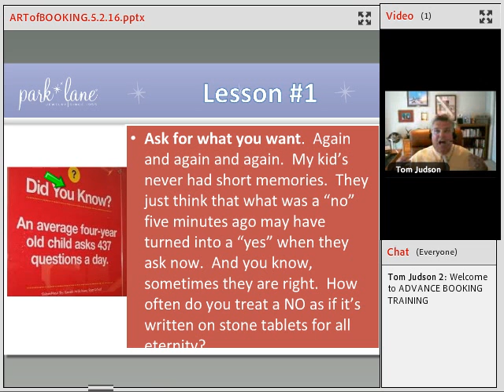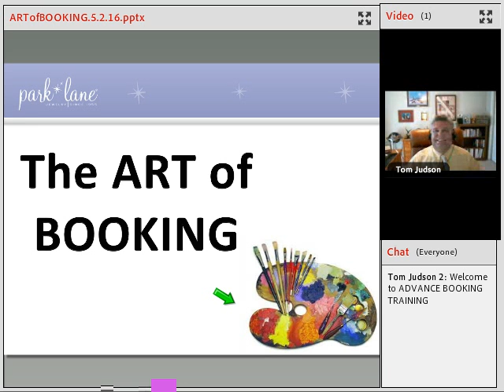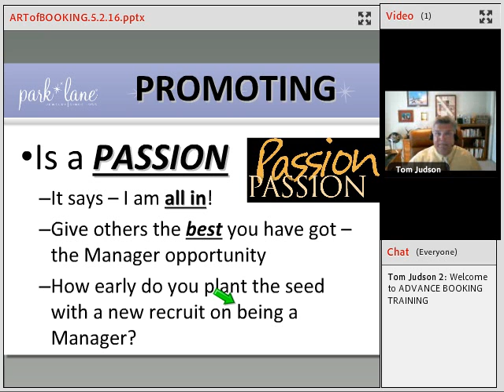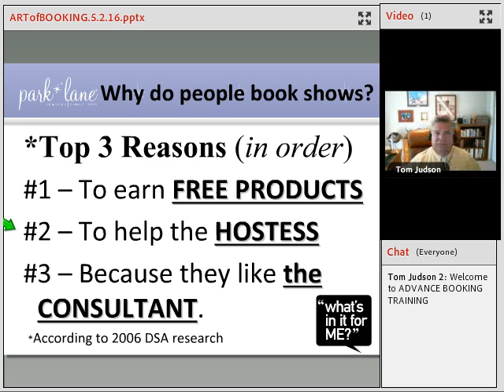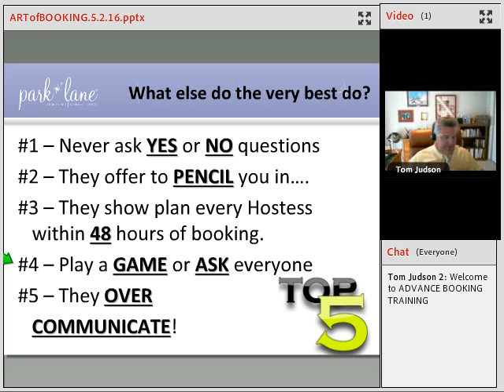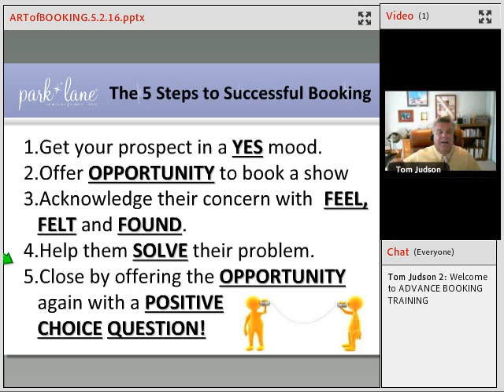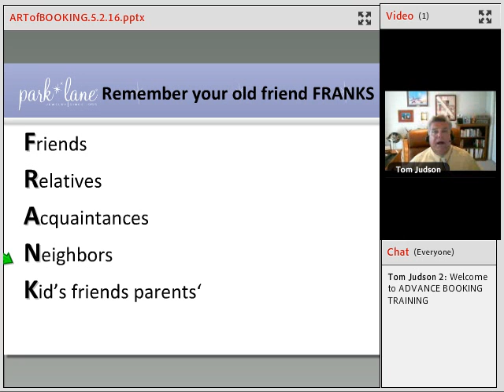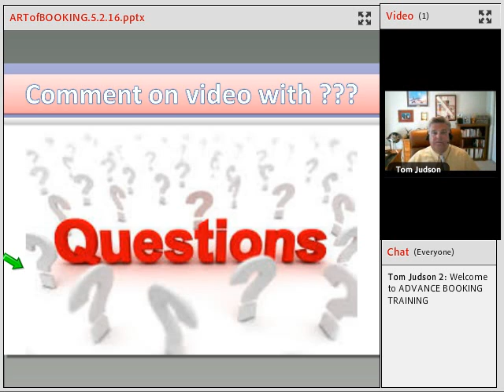Build a Business ART of BOOKING 5 2 16